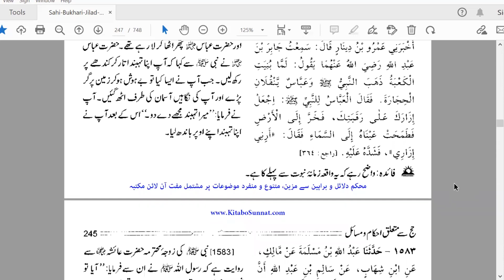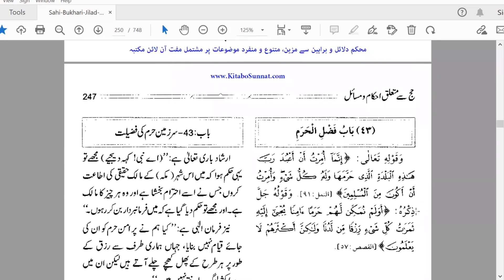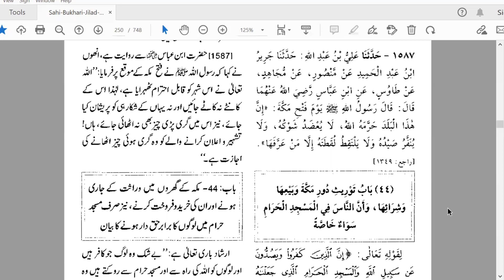Makkah Main Dakhil Hote Waqt Ghusal Karna By Farhat Hashmi